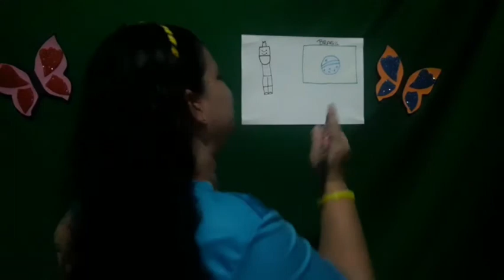ED. INFANTIL IV- PROFª CHRIS -AULA 78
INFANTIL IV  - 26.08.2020